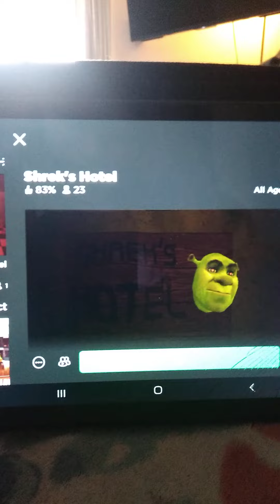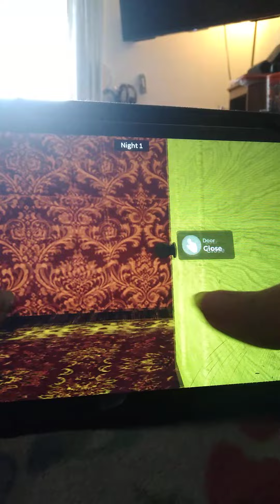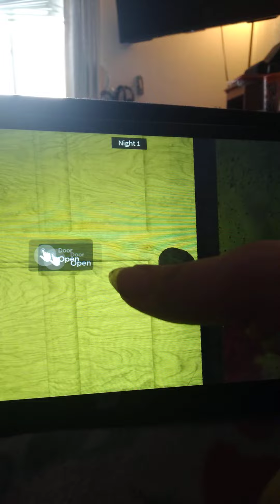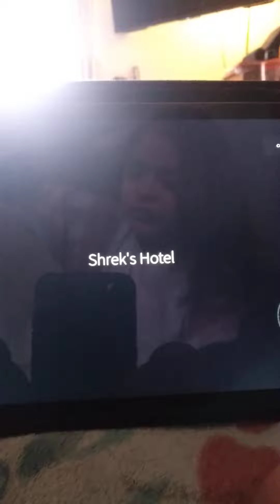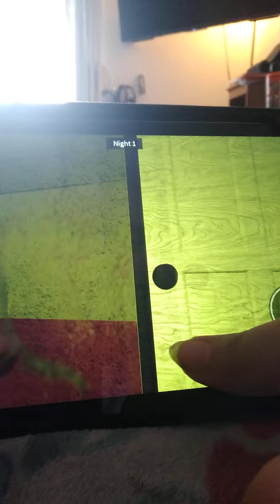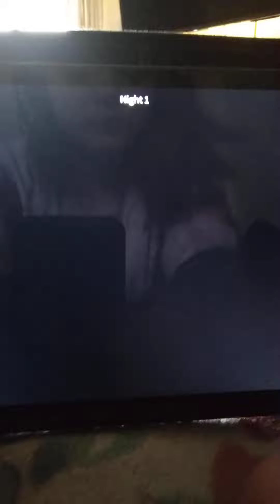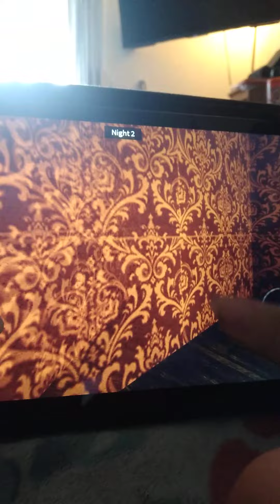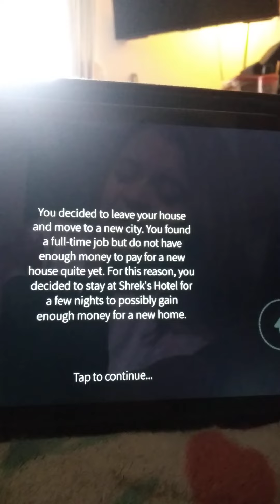Shrek's Hotel (Roblox)